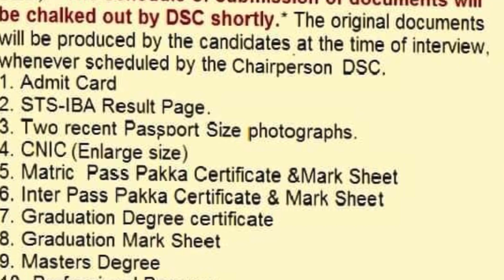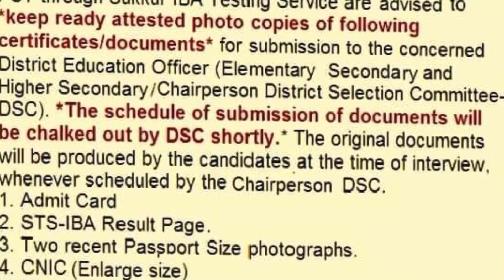JEST PST NEWS | IBA STS | EDUCATION AND LITERACY DEPARTMENT GOVERNMENT OF SINDH.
JEST PST NEWS | IBA STS | EDUCATION AND LITERACY DEPARTMENT